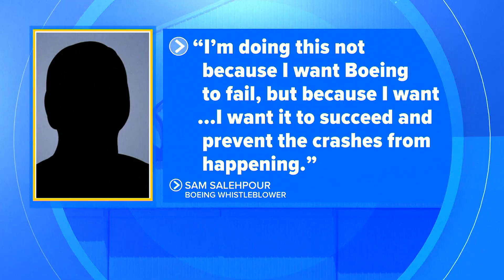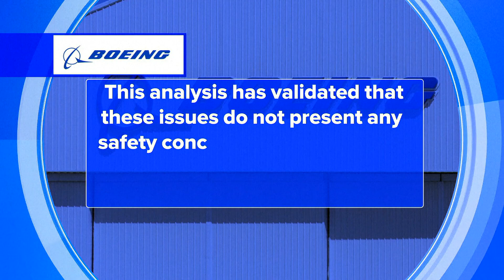New Boeing whistleblower reveals engineering issues with 787 aircraft